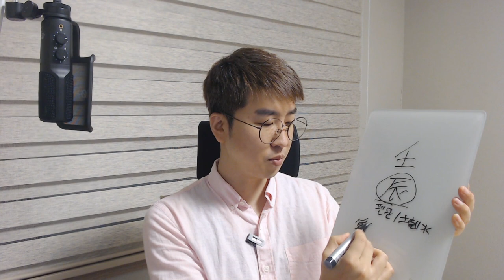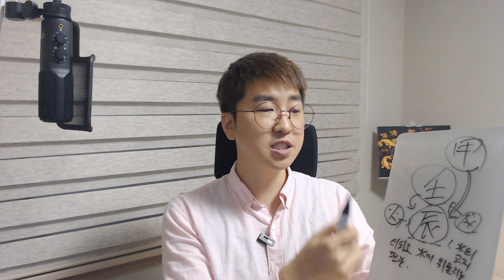5분 일주론 - 임진(壬辰)일주